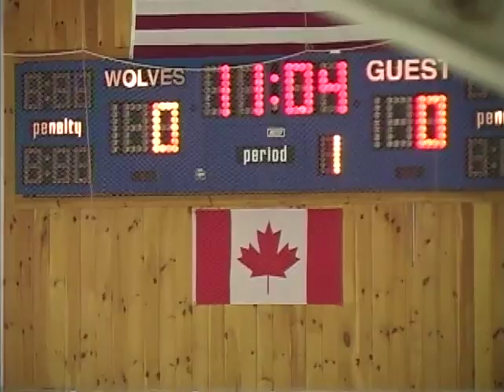G14-3/7/15-Duxbury vs. NE pride